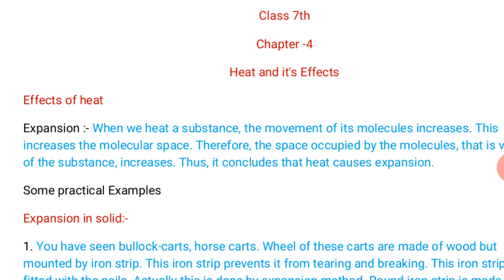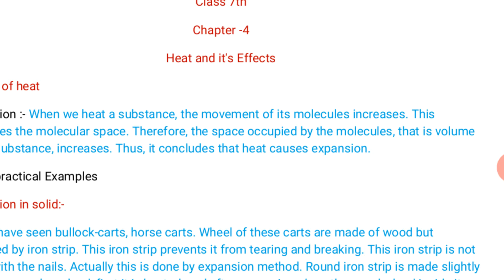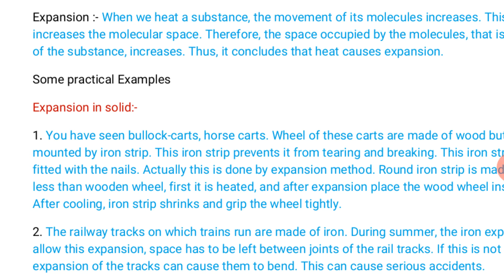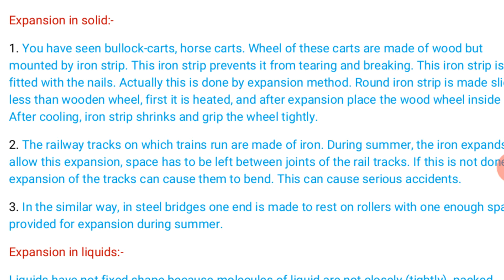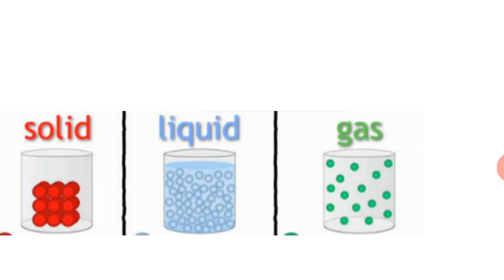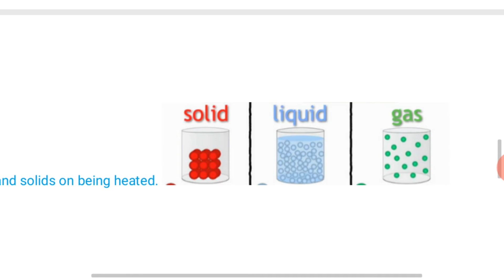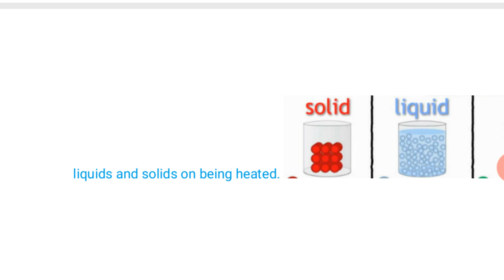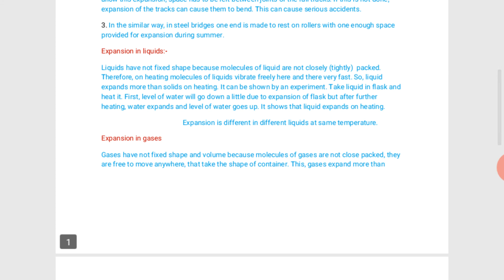Class 7th (chpt -4)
Expansion in solid, liquid and gases